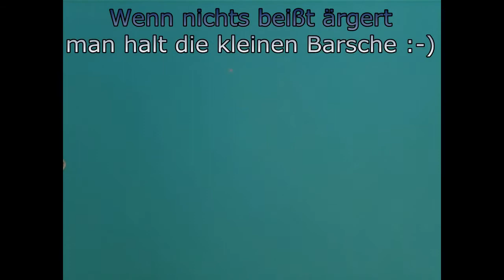Vormittag am heißen See